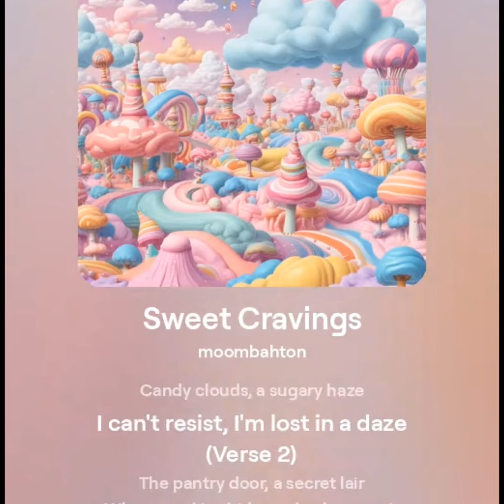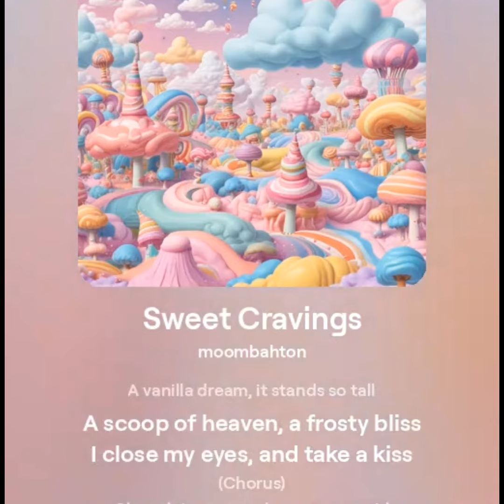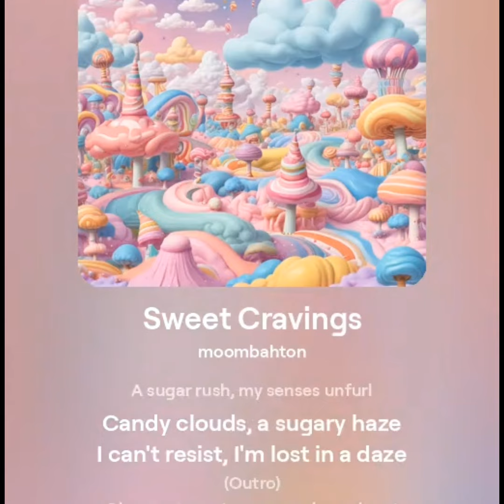Sweet Cravings aimusic aimusiccreation. Craving Some Sweets and Music. This is Both!!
Music Video Of Sweet Cravings and Ai song that is absolutely wonderful.

Though if you aren't aware already, keep some chocolate or sweets nearby, it'l help.